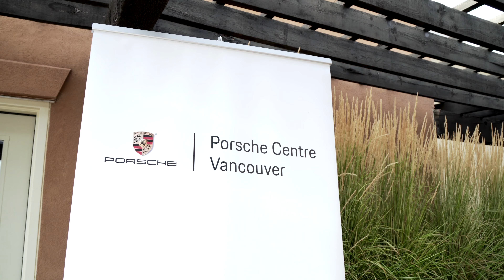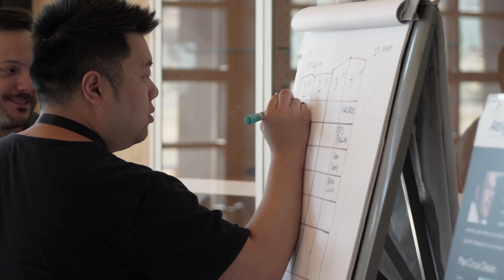Porsche Centre Vancouver 2020 Track Event at Area 27 | Vancouver, BC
This year, Porsche Centre Vancouver hosted its annual track event at Area 27 on August 22, 2020, with stays at the Spirit Ridge Resort, and an exclusive tour and dinner at the new Phantom Creek Winery.

688 Terminal Avenue, Vancouver, BC